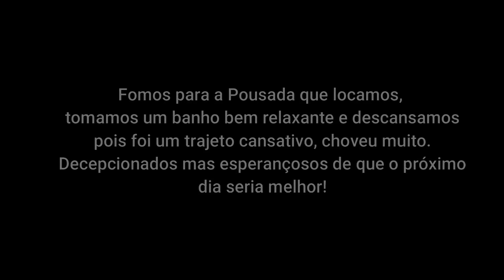QUASE QUE MARAGOGI FOI UMA DECEPÇÃO, MUITA CHUVA E MAR SUJO, NO ULTIMO DIA FOI DEMAIS| TEMP:1 EP:59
Nossos vídeos não são postados em tempo real, precisamos de um tempo entre gravação, edição e postagem.